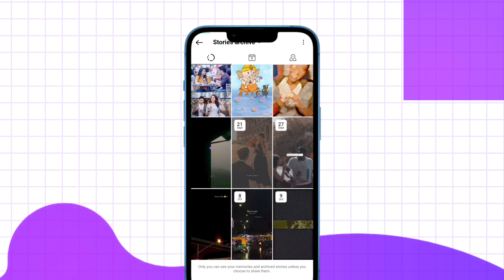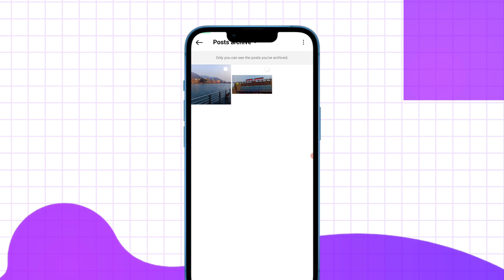Instagram Post Hide kaise kare 2025 | How to hide Instagram post without deleting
Instagram Post Hide kaise kare 2025 | How to hide Instagram post without deleting | Insta pe hide post ko unhide kaise kare